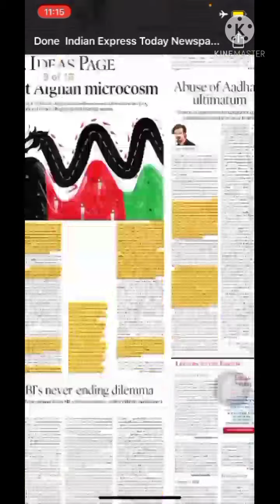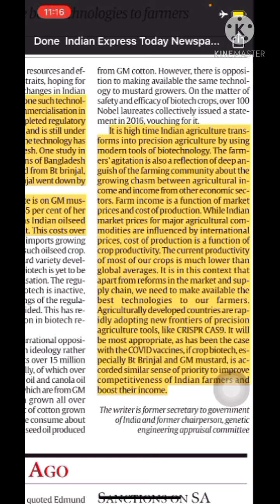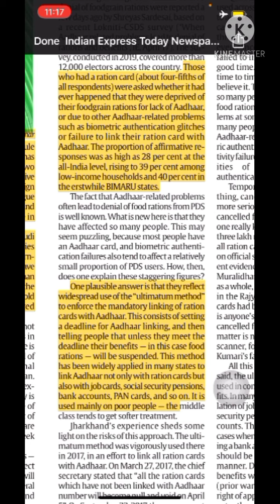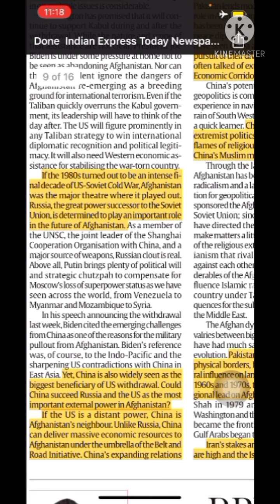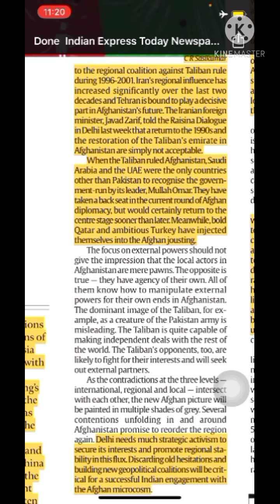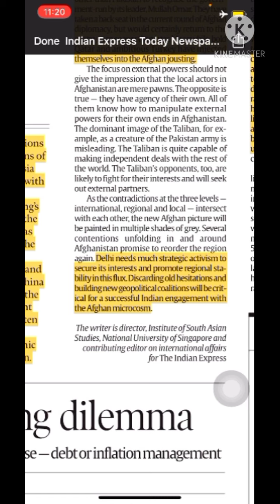THE INDIAN EXPRESS | EDITORIAL DISCUSSION /ANALYSIS 20/4/2021